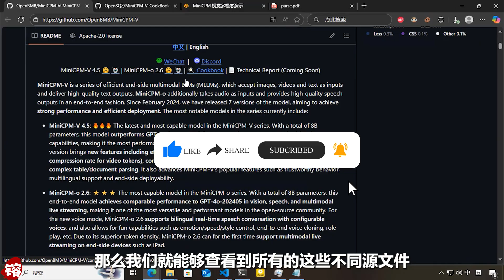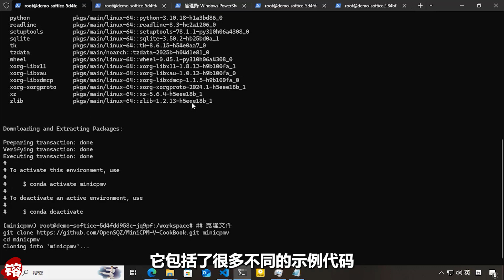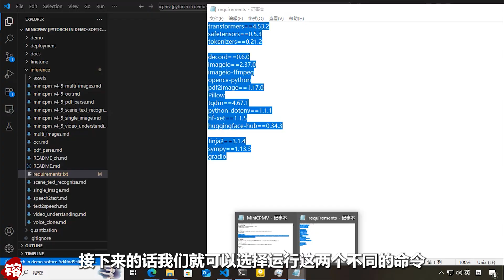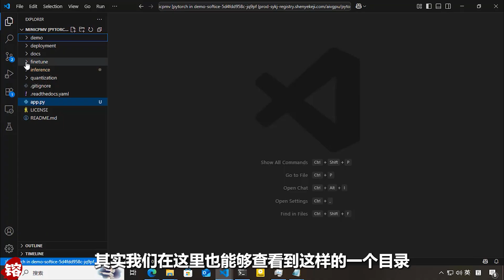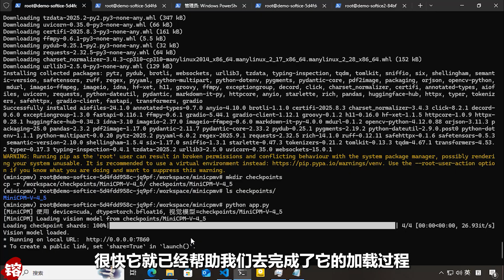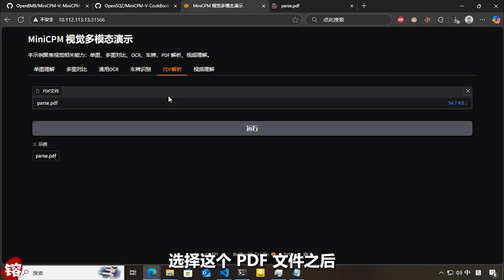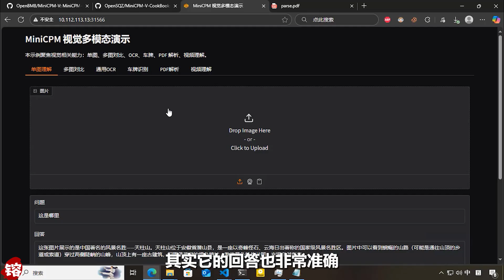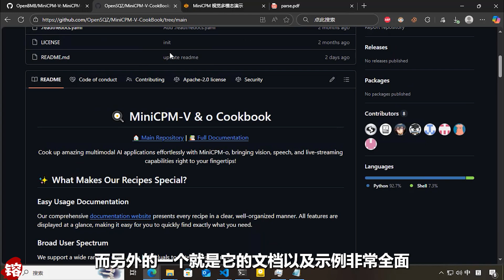MiniCPM-V-4.5 本地部署与全面实测：看图/识字/读视频/解文档，样样精通！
想不想拥有一个能看懂图片、读懂视频、解析PDF的全能AI助手？面壁智能开源的 MiniCPM-V 模型就是你的答案！它在图片理解、OCR、长视频分析等多个领域表现惊人，而且速度飞快。本期视频将带你从零开始，在自己的电脑上完成本地部署，并亲手体验它的强大之处！
🔥 在本期视频中，你将看到：
✅ MiniCPM-V 项目亮点解析：了解这款强大的视觉多模态模型为何如此出色。
✅ 从零开始的本地部署全流程：保姆级教程，带你配置环境、克隆代码、安装所有依赖。
✅ 独家踩坑与解决方案：手把手教你修改官方依赖文件，避开安装路上的各种坑，确保一次成功！
✅ 独家 WebUI 全功能实战：一键体验图片理解、多图对比、OCR文字识别、车牌识别、PDF文档解析与长视频理解等核心功能！
✅ 模型能力深度揭秘：展示其强大的推理能力，并介绍其对主流推理框架的广泛支持和二次微调潜力。
想在你的电脑上部署一个能看懂万物的AI助手吗？想知道它处理图片、视频和文档的速度有多快吗？看完这期视频，你不仅能得到答案，还能收获一个属于自己的本地多模态AI大模型！
项目主页：
【时间分割线】
00:00 简介
00:09 项目介绍：MiniCPM-V 是什么？
01:30 本地部署准备工作
02:48 环境创建与代码克隆
03:29 踩坑实录：修改官方依赖文件 (关键步骤!)
04:16 安装项目依赖
05:17 独家 WebUI 程序介绍
06:03 模型微调能力概览
07:24 模型下载与启动 WebUI
08:23 WebUI 实战演示：单图与多图理解
09:39 WebUI 实战演示：OCR 与车牌识别
10:13 WebUI 实战演示：PDF 文档解析
11:02 WebUI 实战演示：视频内容理解
12:22 模型推理与思考能力测试
13:31 项目亮点与最终总结